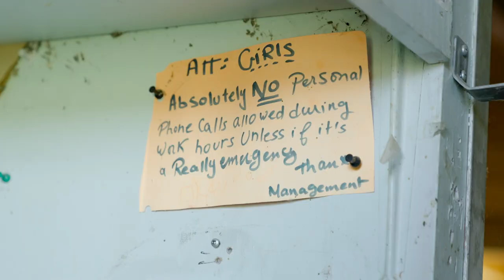Burger Baron Restaurant Abandoned in a Farmer's Field for Over 20 Years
Enjoy this deleted scene from the hit documentary The Lebanese Burger Mafia – burgerbaronmovie.com

There are 26 Burger Barons in existence, but you’ll find an abandoned 27th location sitting in a farmer’s field in Central Alberta! This fully furnished and once functional Burger Baron was moved from another Southern Alberta town by the owner, who hoped to relocate in the town of Boyle. But when he ran into some zoning issues, he asked his friend, farmer Syd Harley, in Tofield if he could temporarily park it on his property while he sorted out the red tape. Unfortunately, it dragged on and on, and more than 20 years later the dilapidated diner remains in place – and the owner is MIA. It’s been there so long that the farm itself has been passed down a generation.

THE LEBANESE BURGER MAFIA

** OFFICIAL SELECTION HOT DOCS 2023 **
** AUDIENCE CHOICE AWARD FOR BEST DOC - NORTHWEST FEST **

The Lebanese Burger Mafia captures the trials and tribulations of Arab immigrants by telling the story of Burger Baron, a rogue fast-food chain likened to the mob. To unearth the mysterious origins of the chain, writer/director Omar Mouallem—himself an heir to a Burger Baron throne—travels across rural Alberta where the institution persists despite the restaurant’s many dysfunctions. He discovers how hundreds of immigrants like his parents spread their trade secrets to uplift their communities, while paradoxically fighting one another for ownership of a company none of them created.

Produced with support from the Edmonton Arts Council, Edmonton Heritage Council, and the Edmonton Community Foundation.